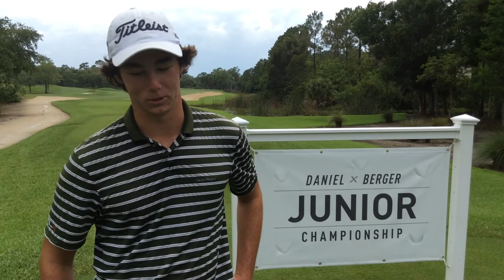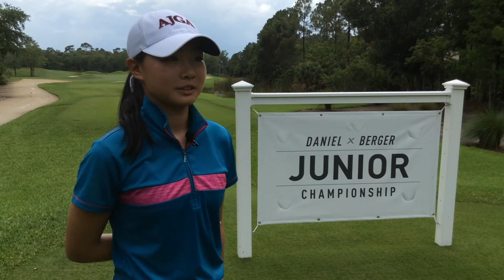Nido and Quo win the Daniel Berger Junior Championship